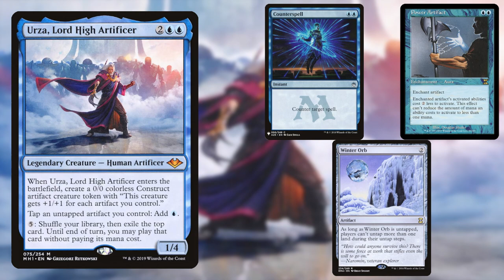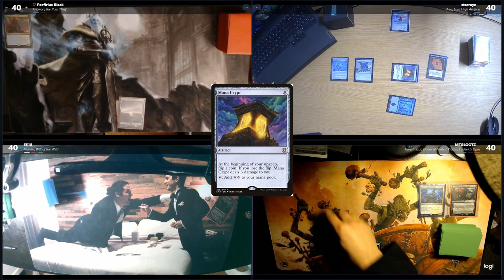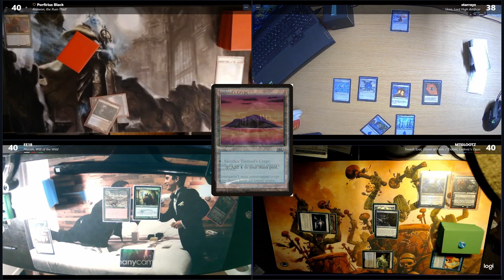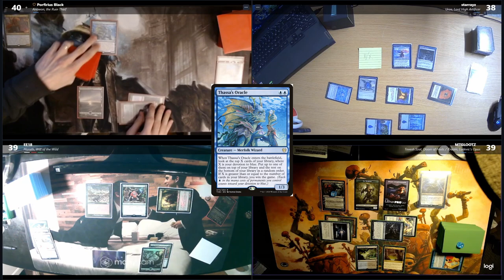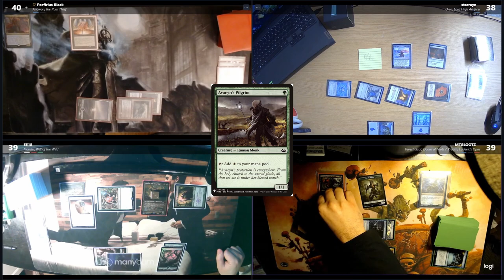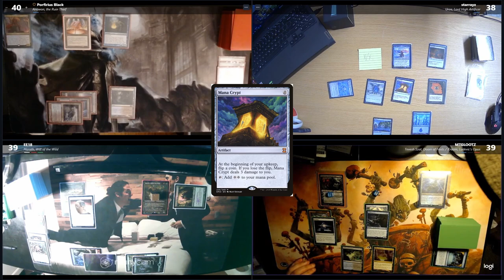What are the Chances? CEDH Gameplay - Urza Vs Marath Vs Anowon Vs Tevesh Sat/Kraum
A new game of commander. See who will take victory and who will just end up dead on board

Fanny Pack
This Slaps